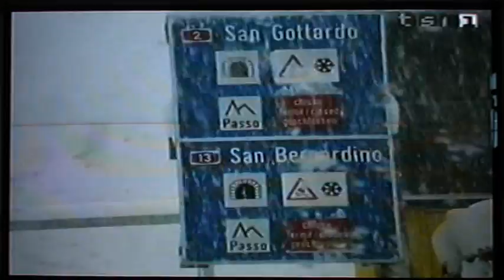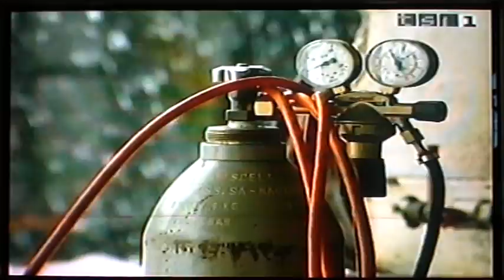La grande nevicata del gennaio 2006 in Ticino/6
Il 27 gennaio 2006 in Ticino ci fu la più grande nevicata dal 1985. Il riassunto di quei giorni fatto dalla tsi